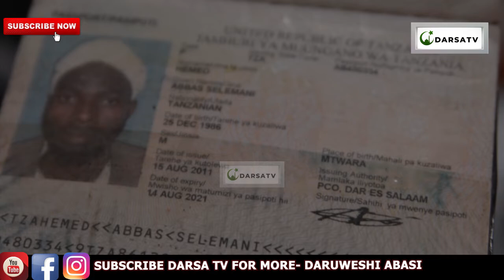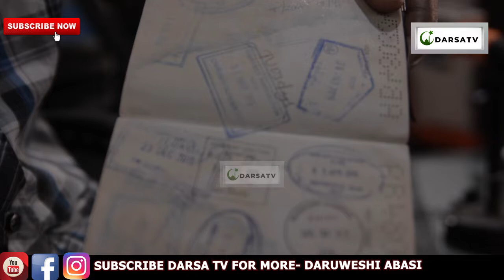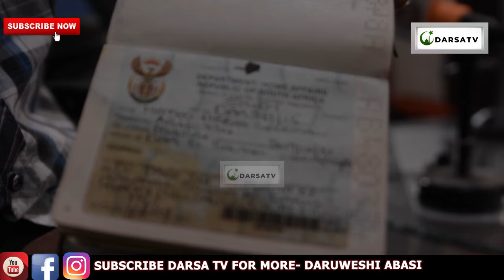Safari Nyingine Ya Makka Kwa Baisikeli Yaandaliwa / Aliyeenda Makka Aandaa Tena/ Daruweshi Abasi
Mashaa Allah Daruweshi Abasi akielezea kwa uzuri na ubora wa hali ya juu  Ya Safari Nyingine Ya Makka Kwa Baisikeli Yaandaliwa / Aliyeenda Makka Aandaa Tena/ Daruweshi Abasi

And
Thanks